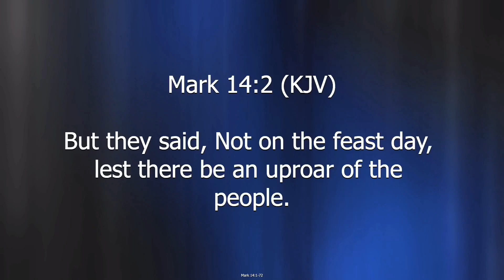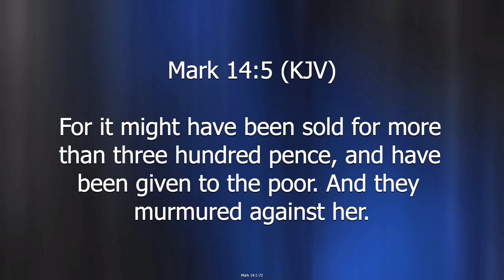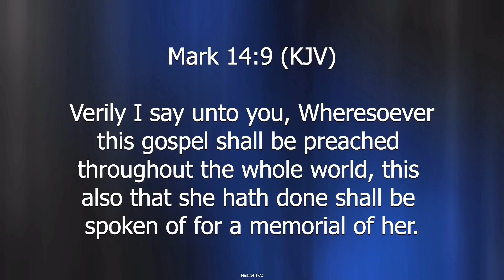Cross the Line with Minister Marcus Taylor - J.C. Williams Ministries